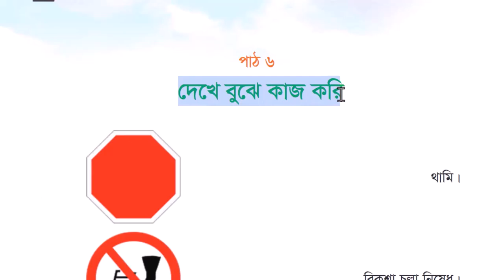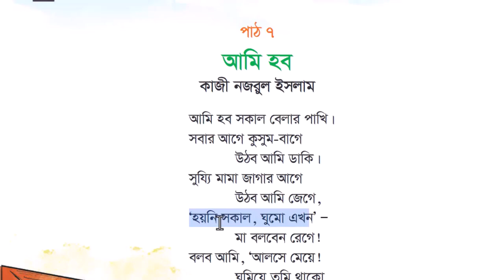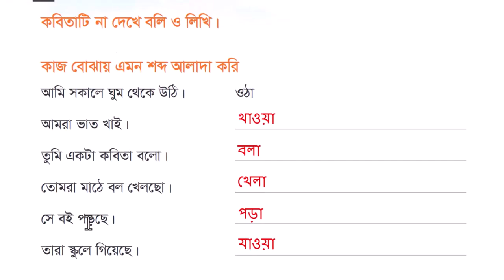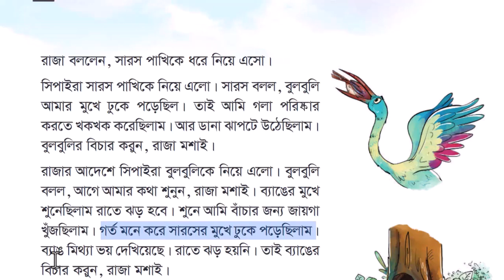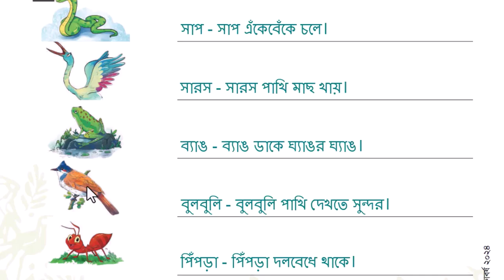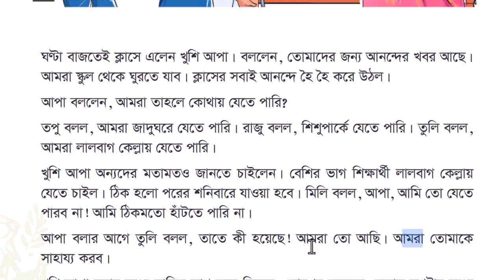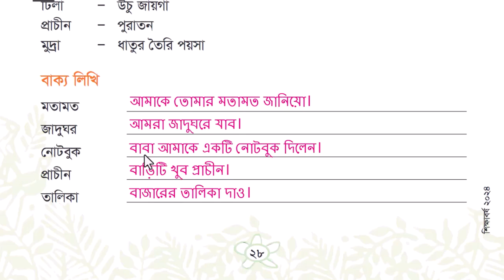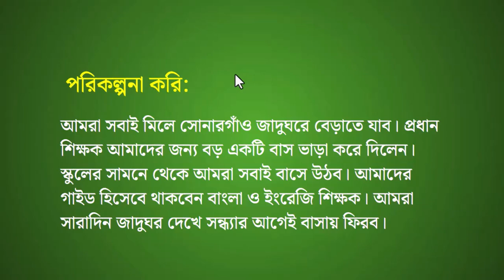Class 3 Bangla Part 6-10 || ৩য় শ্রেণির বাংলা পাঠ ৬-১০ || সম্পূর্ণ ভিডিও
তৃতীয় শ্রেণি
আমার বাংলা বই
পাঠ: ৬-১০

== আরো ভিডিও ==

== শিক্ষক ==